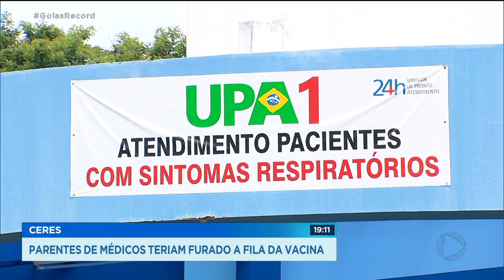CERES: DE MÉDICOS TERIAM FURADO A FILA DA VACINA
PARENTES DE MÉDICOS TERIAM FURADO A FILA DA VACINA EM CERES, A 180 QUILÔMETROS DE GOIÂNIA. ASSUNTO PRA FERNANDA ARCANJO E O PAULO HENRIQUE SANTOS QUE CHEGAM AGORA COM O GOIÁS RECORD.